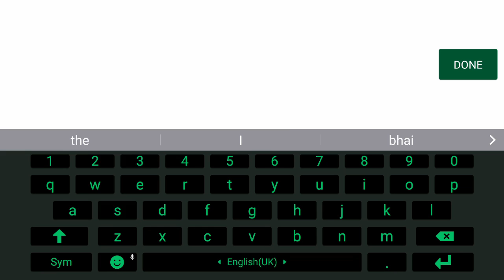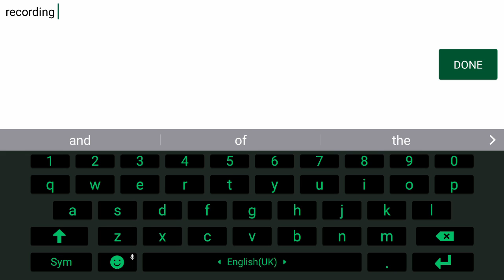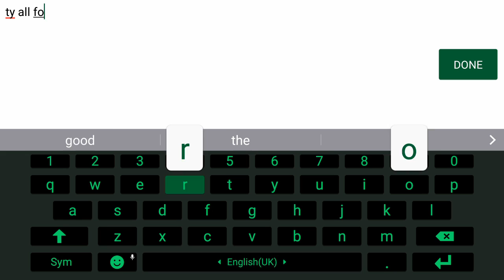Kill Shot Bravo - Zombies EVENT (GAMEPLAY) Elite Immortals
Alliance: Elite Immortals

Weapons:
SR = Verrill Graverobber
AR = HH Cassius
SG = HH Legend Elite
MG = Hardt Goreblaster